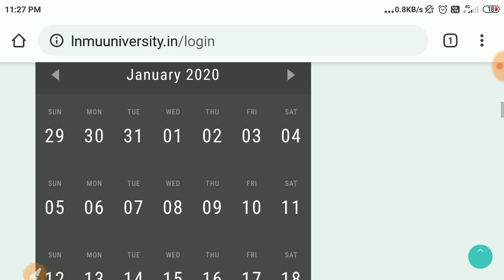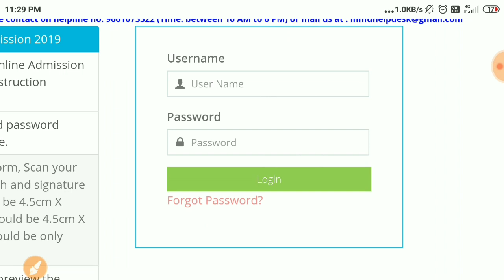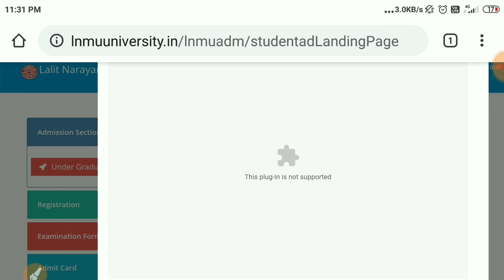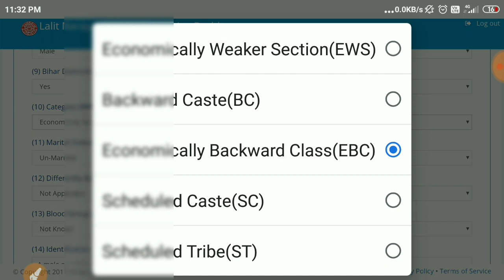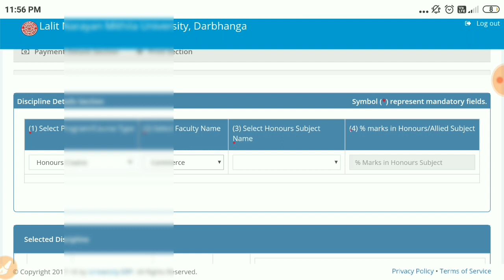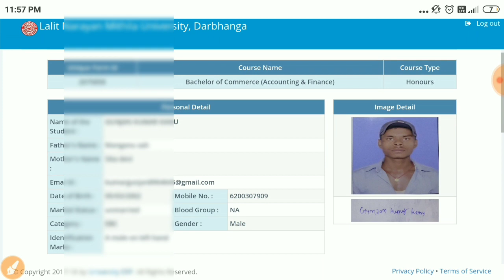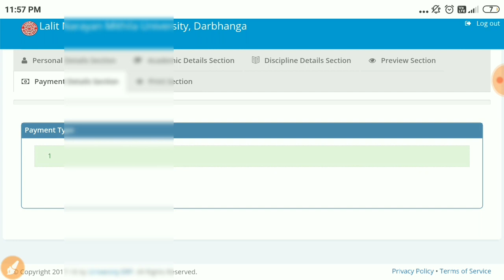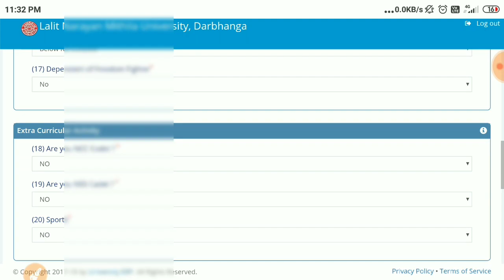Lnmu part 1 registration and Examination form online 2020|| change करे नाम_पिता_माता_जन्म तिथि आदि।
Lalit Narayan Mithila University Darbhanga part 1 registration and Examination form online 2020 session 2019-22 students